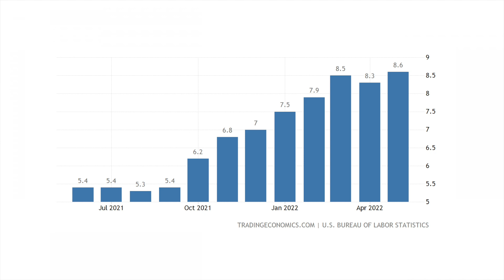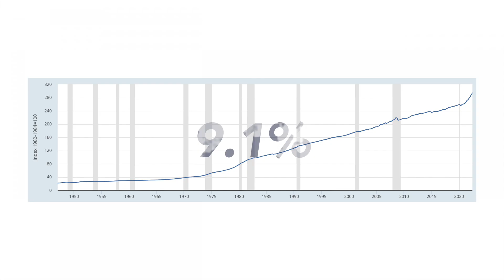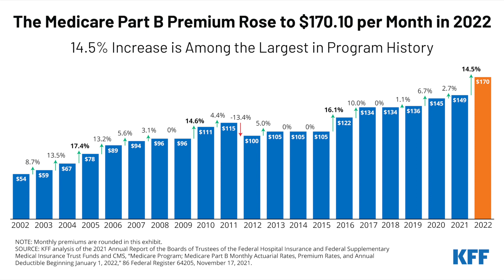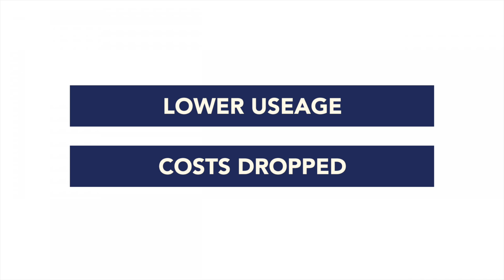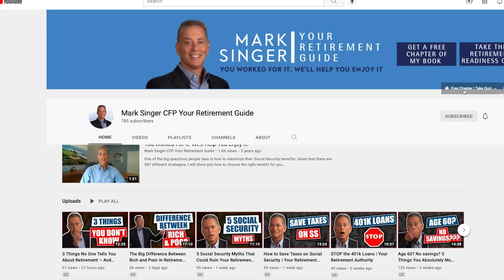WOW! A 10.5% COLA for Social Security?? Cost of Living Adjustment 2023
It is possible that the Cost Of Living Adjustment for Social Security could be the highest since 1981.  And, there could be another bonus in store for retirees.  In this video I will share with you what the Senior Citizen’s League is saying and how Medicare may have mispriced your Part B premiums last year.

Watch my FREE Masterclass on Retirement Preparedness

Topics Discussed:
●  [0:00] A 10.5% COLA Adjustment for Social Security?? Cost of Living 2023
●  [2:04] Behind the scenes information you didn’t know about Medicare Part B

1. Watch our free (60min) Masterclass.
2. Once you watch the video you will be prompted to apply to become our client

Securities and advisory services offered through Commonwealth Financial Network, Member a Registered Investment Adviser. This communication is strictly intended for individuals residing in the states of FL, GA, MA, MD, NH, NJ, OR, PA, SC, SD. No offers may be made or accepted from any resident outside these states due to various state requirements and registration requirements regarding investment products and services.